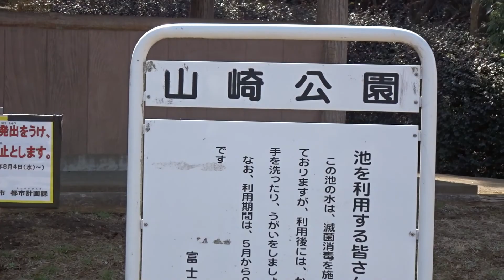春の風景【せせらぎ菖蒲園(山崎公園)に咲く梅の花】 [Plum blossoms blooming in the Seseragi iris garden (Yamazaki Park)].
富士見市の「せせらぎ菖蒲園(山崎公園)」内に咲く「梅の花」がとても綺麗でした。同じ木に咲く白い梅花と桃色に咲く梅花のグラデーションが春の訪れを教えてくれました。

The "plum blossoms" that bloom in the "Seseragi Shobuen (Yamazaki Park)" in Fujimi City were very beautiful. The gradation of white plum blossoms blooming on the same tree and plum blossoms blooming pink signaled the arrival of spring.